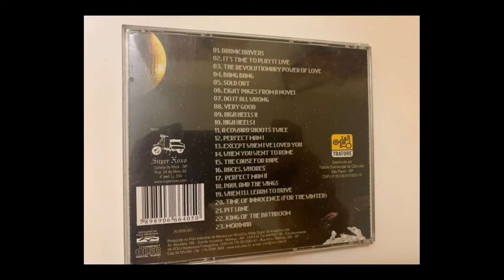Pullovers & Geanine Marques (Carniça) Perfect Man I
Gravado e mixado por Fernando Sanches no Estúdio El Rocha (SP). Produzido por Pullovers e Fernando Sanches. Masterizado por Otávio Bertolo (Solu). (2004)

Pullovers:
Geanine Marques (voz)
Luis Venancio (voz e guitarra)
Marianne Crestani (voz e guitarra)
Ana Carolina (voz e guitarra)